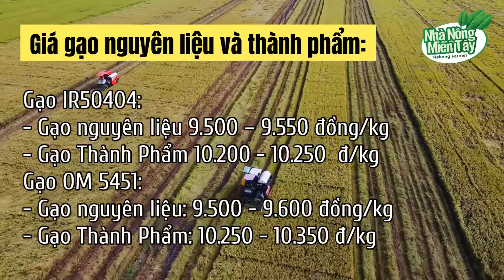Giá gạo hôm nay ngày 03.11.2022: Kho cạn hàng, giá gạo tiếp tục tăng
Giá gạo hôm nay 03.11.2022: Kho cạn hàng, giá gạo tiếp tục tăng

Giá  gạo hôm nay tại tại Đồng bằng sông Cửu Long điều chỉnh tăng với mặt hàng gạo. Thời điểm cuối năm các kho đều cạn hàng, thị trường giao dịch sôi động.

Trên thị trường thế giới, giá chào bán gạo xuất duy trì ổn định so với hôm qua. Theo Hiệp hội Lương thực Việt Nam, giá chào bán gạo xuất khẩu 5% tấm đang ở mức 428 USD/tấn, gạo 25% tấm ở mức 408 USD/tấn.
Khối lượng gạo xuất khẩu tháng 10 năm 2022 ước đạt 700 nghìn tấn với giá trị đạt 334 triệu USD, đưa tổng khối lượng và giá trị xuất khẩu gạo 10 tháng đạt 6,07 triệu tấn với 2,94 tỷ USD, tăng 17,2% về khối lượng và tăng 7,4% về giá trị so với cùng kỳ năm 2021.
Trong dài hạn, các thương nhân xuất khẩu gạo đều tỏ ra lạc quan. Ấn Độ vẫn áp dụng chính sách thuế xuất khẩu 20% với gạo trắng cũng như chưa dỡ bỏ lệnh cấm với xuất khẩu gạo tấm. Điều này tiếp tục gây thiếu hụt nguồn cung trên quy mô toàn cầu, thị trường bớt sức cạnh tranh. Chính vì vậy, các nước xuất khẩu khác, trong đó có Việt Nam, được hưởng lợi. Nhiều doanh nghiệp Việt Nam đã tìm lại được một số khách hàng truyền thống ở châu Phi dù không nhiều vì giá gạo Việt Nam cao so với nhu cầu tiêu dùng của khu vực này.
Thời điểm cuối năm, phần lớn các doanh nghiệp đều cạn kho nên giá tăng. Triển vọng của ngành xuất khẩu gạo trong dài hạn có nhiều lạc quan cả về lượng và giá.